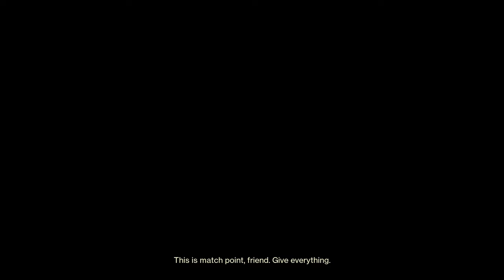eurostep past a hater like im rondo | Solo Flawless Javelin-4 [Destiny 2]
Destiny 2 Lightfall Trials of Osiris Solo Flawless Void Hunter

tough weekend - i was struggling on auto rifles for a bit. a friend suggested graviton lance and it was putting in work. especially with volatile rounds from gyrfalcon. gonna grind for some good prophet rolls for sure